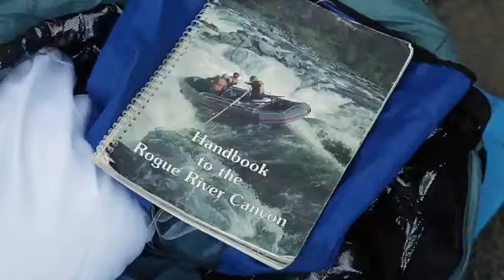Columbia Sportswear OmniTen Summer 2013 Rogue River Rafting Trip